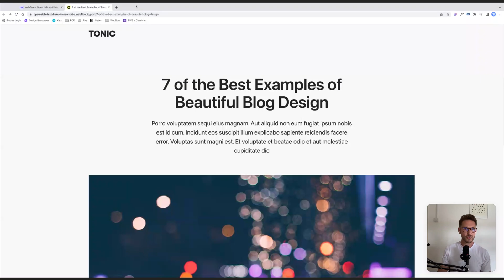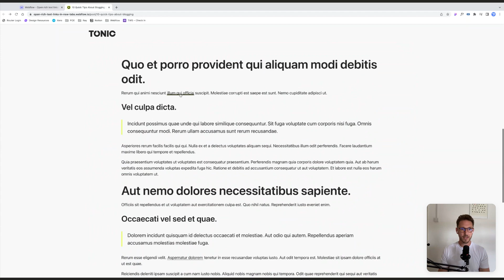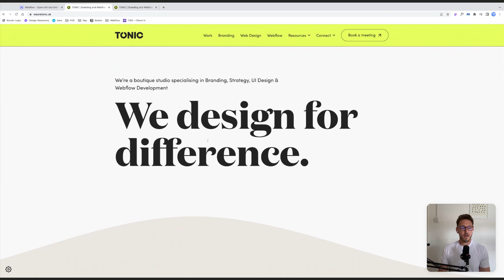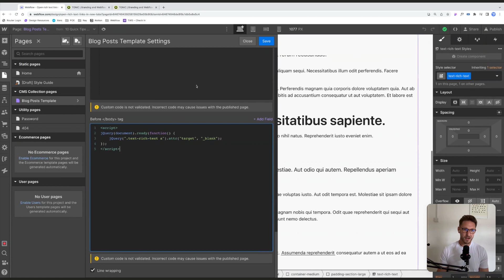Open all Webflow rich text links in a new tab with one simple script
Use this little script to make every single link inside a rich text element that has a specific class name, open in a new tab. Save hours of work by not having to open link settings and check the little box to open a link in a new tab. Super helpful for client blogs.

Timestamps:

01:15 – Webflow set up

01:42 – Adding the custom code snippet

02:00 – Updating the class name